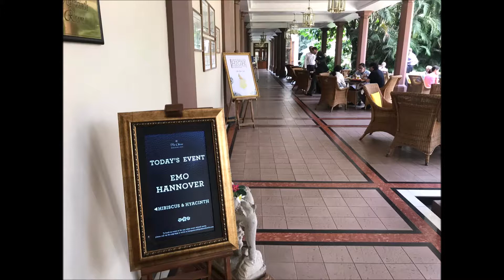EMO World Tour 2019 - Bengaluru, India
Today, we had our fourth and last press conference for this EMO2019 cycle in beautiful India. We were happy to talk to one of our most loyal, long-time Indian exhibitors, Mr Narayan Giri from Ace Designers Ltd. he gave us some insight, why he is going to attend EMO Hannover this fall and what we can expect from his company. Thank you, India, for a week full of amazing hospitality and great atmosphere. EMO World Tour continues February 12th in Dubai - see you around!